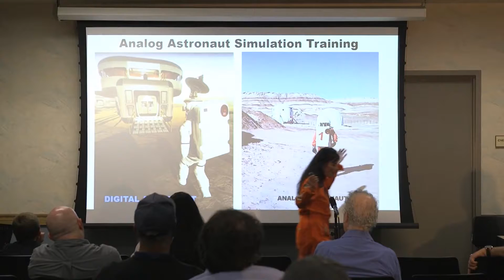MIT JEWELL 10 21 2017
Susan Jewell, Co-founder, Mars Academy USA, "training NextGen Analog Astronauts, Innovators, Visioneers, and Astropreneurs" in "experiential edutainment with exponential technologies"